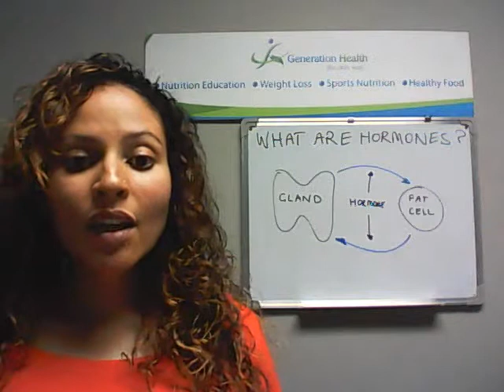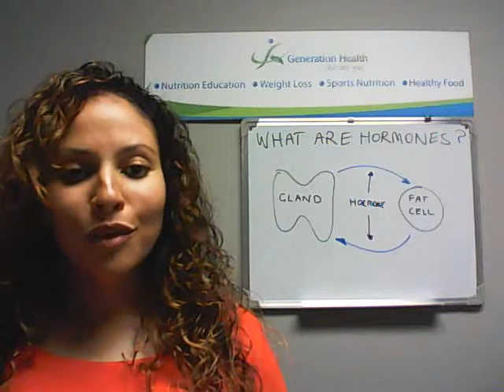What is a hormone?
Tarryn explains what a hormone is and what roles they play in your fat loss.

Take the Body Type Quiz to find out what hormonal issue may be inhibiting your fat loss